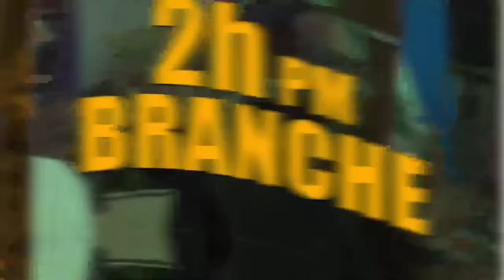Gwo Menas nan Eleksyon Etazini yo..Conille Vs CPT, Gwo Palto Nasyonzi Debake Ayiti/ Yanick